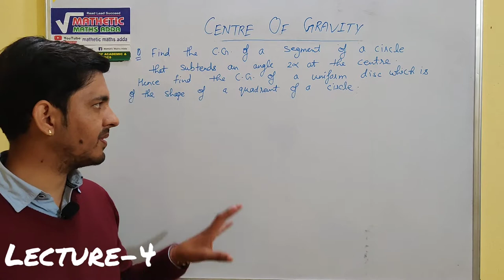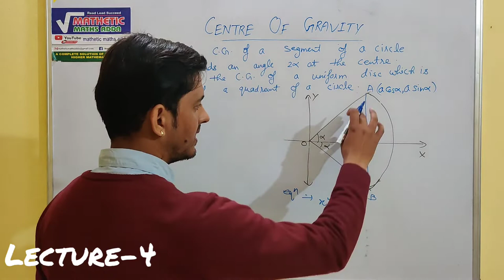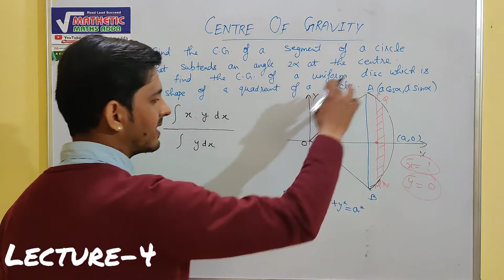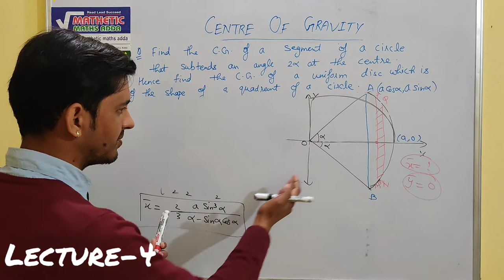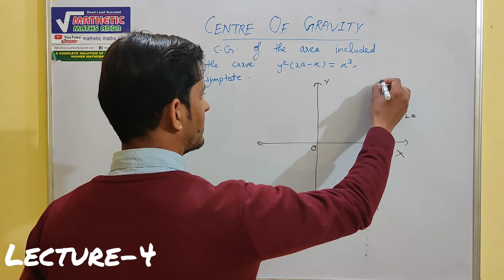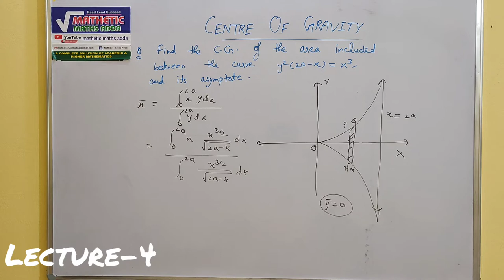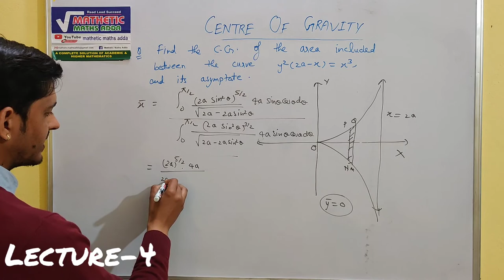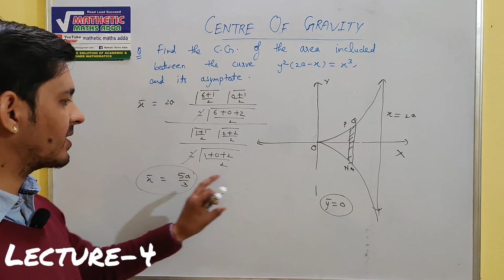CENTRE OF GRAVITY|( L-4) | B.sc| By- vinay pandey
This vedio consists of the numericals of centre of gravity related to plane area